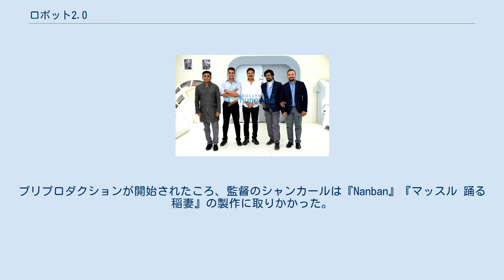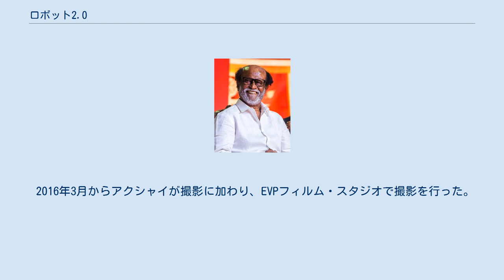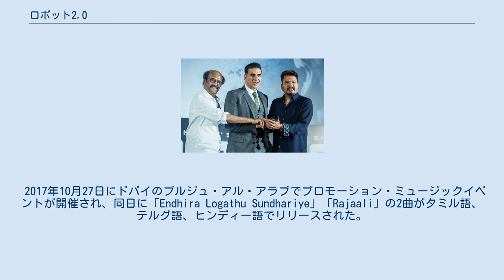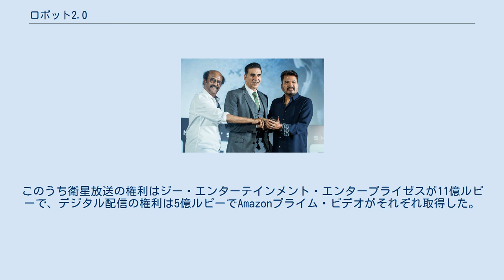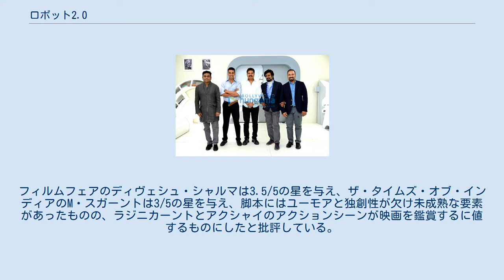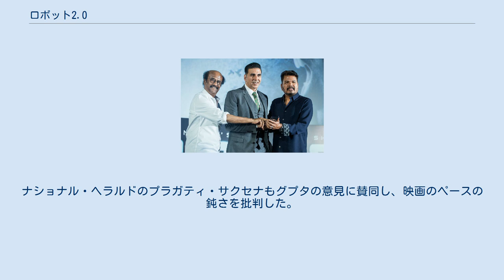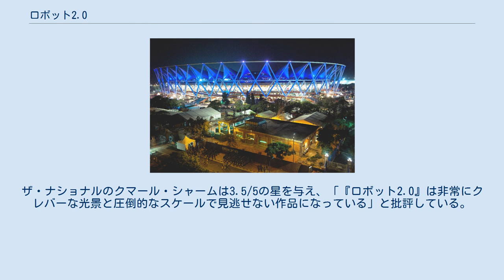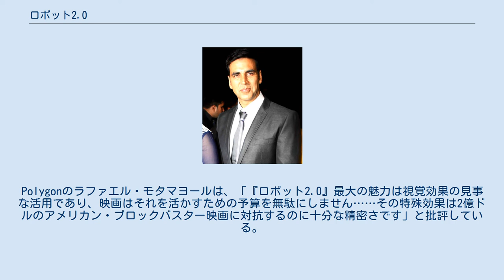ロボット2.0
『ロボット2.0』（2.0）は、2018年に公開されたインドのタミル語SFアクション映画。
2010年公開の『ロボット』の続編で、監督は引き続きシャンカールが務め、ラジニカーント、アクシャイ・クマール、エイミー・ジャクソン、アディル・フセイン、スダンシュ・パーンデー、アイシャーリー・K・ガネーシュが出演している。
携帯電話の使用によって生態が脅かされている鳥類を守るため人々を襲う鳥類学者に対抗するため、前作で解体されたヒューマノイドロボット「チッティ」の復活と戦いを描いている。
2018年時点でインド映画史上最高額の製作費が投入され、2015年から製作が開始された。
撮影はチェンナイを中心にジャワハルラール・ネルー・スタジアムなどの施設で行われ、2017年8月までに完了した。
 2018年11月29日にタミル語版、テルグ語吹替版、ヒンディー語吹替版が同時公開され、映画は好意的な評価を集めた。
特に特殊効果やラジニカーントとアクシャイの演技、社会的テーマなどが賞賛され、一方で脚本については批判が集まった。
公開初日の海外興行収入は11億7,340万ルピーを記録し、公開初週末には興行収入52億ルピーを超え、週末興行収入ランキング第1位となった。
また、2018年時点でインド歴代興行収入ランキング第2位、インド映画歴代興行収入ランキング第5位にランクインしている。
 高性能ヒューマノイドロボット・チッティの暴走事件から8年が過ぎ、バシーガラン博士は新たな女性型ヒューマノイドロボット・ニラーを開発していた。
同じころ、チェンナイ中のスマートフォンが飛び立ち、姿を消す事件が発生して街中がパニックに陥る。
政府の特別委員会に召集されたバシーガランは事態を解決するためチッティの復活を提案するが、8年前にチッティに父ボラ教授を殺されたディネンドラ・ボラは強硬に反対し、また内務大臣のヴィジャイ・クマールもチッティが人的被害を出した際の責任を負うことを拒否したため、バシーガランの提案は否決された。
しかし、バシーガランはニラーと共に人工知能博物館に侵入し、チッティを研究所に持ち帰り修復作業を開始する。
その後、スマートフォンの販売業者ジャヤント・クマール、電波塔業者ルッラーがスマートフォンの大群に殺される。
新たに建設された電波塔も破壊され、さらに電波塔設置を決定した電気通信大臣ムールティーもスマートフォンに殺される。
事態を重く見たヴィジャイ・クマールはチッティの復活を認め、バシーガランはチッティと共に事件の捜査を始める。
バシーガランはスマートフォンを動かしているのは負のエネルギーだと考え、それを打ち消すための正のエネルギーを発射する装置を開発する。
同時にスマートフォンに関連した不審死の情報を収集し、事件の前日に自殺した男の情報を手に入れ自殺現場に向かう。
彼は自殺現場に現れた巨大なスマートフォンの怪鳥に襲われるが、正のエネルギーの発射装置を作動させて怪鳥の負のエネルギーを中和しようと試み、怪鳥の正体が自殺した鳥類学者パクシ・ラジャンだと知る。
 パクシは幼児だったころに鳥に命を救われた過去を持ち、鳥類学者として人生を歩んできたが、携帯電話の普及による電波塔の増加により、発信される電波が鳥の生態を狂わせ死に追いやっている事実を突き止める。
彼は携帯電話の使用制限や違法な電波塔の削減を訴えるが相手にされず、自宅で飼っていた鳥も全て死に絶え、さらに自宅前にも電波塔が建設される。
絶望したパクシは電波塔に登り、そこで自殺するが、彼の生体エネルギーは鳥の生体エネルギーと融合してスマートフォンを電磁波によって操るオーラを手に入れた。
彼はその力を使いスマートフォンを使う人間を殺すため動き出し、それを止めようとするチッティと衝突する。
チッティはパクシに圧倒されMPUを破壊されるが、ニラーが自分のMPUを差し出して助け出す。
バシーガランは正のエネルギーを発射してパクシの負のエネルギーを中和し、彼を回路の中に封じ込めることに成功する。
事件を解決したバシーガランたちは賞賛され、クマールはチッティを大量生産してインド軍に導入することを決定する。
しかし、チッティの復活とバシーガランへの賞賛に嫉妬したディネンドラに...